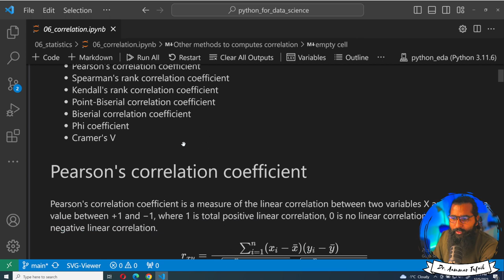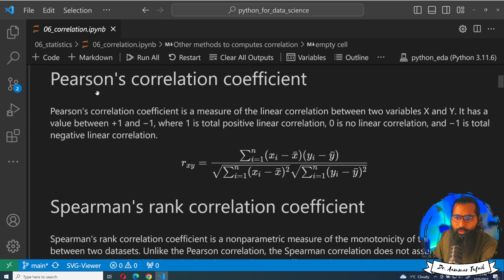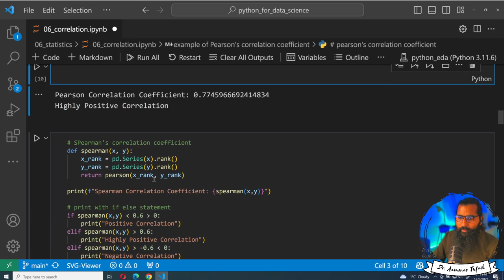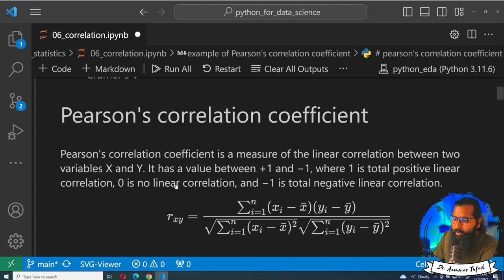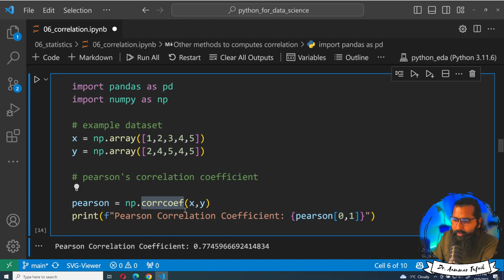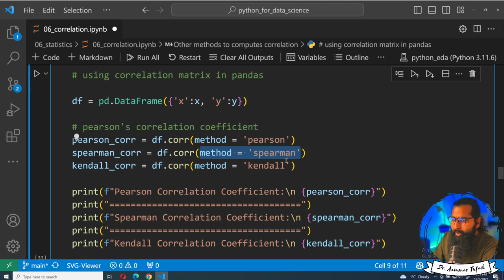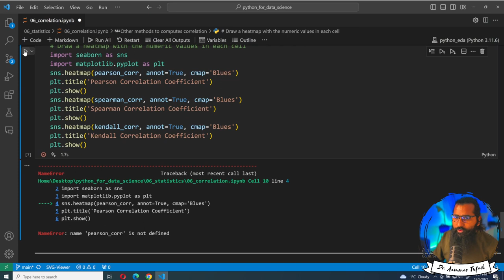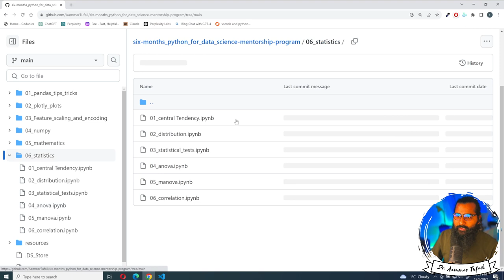Correlation in Python